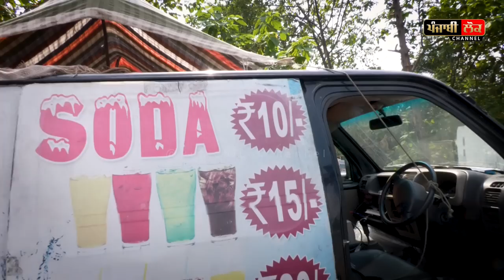ਡਿਪਲੋਮਾ ਅਤੇ ਬੀਟੈੱਕ ਕਰਕੇ ਨੌਜਵਾਨ ਧੁੱਪ ਵਿੱਚ ਸੜਕ ਉੱਤੇ ਵੇਚਦਾ ਸੋਢਾ | Jagdeep Singh Thali